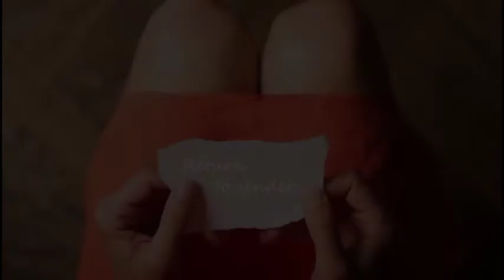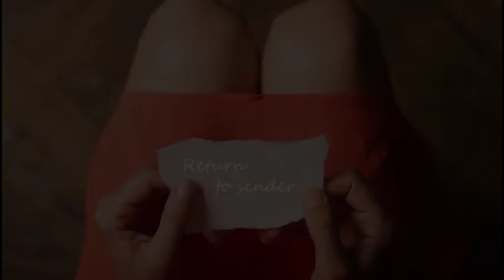Return to sender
I gave a letter to the postman,
He put it his sack.
Bright in early next morning,
He brought my letter back.

She wrote upon it:
Return to sender, address unknown.
No such number, no such zone.

We had a quarrel, a lovers' spat
I write I'm sorry but my letter keeps coming back.

So then I dropped it in the mailbox
And sent it special D.
It came right back to me.

No such person, no such zone.

This time I'm gonna take it myself
And put it right in her hand.
And if it comes back the very next day
Then I'll understand the writing on it

(By Otis Blackwell / Winfield Scott)